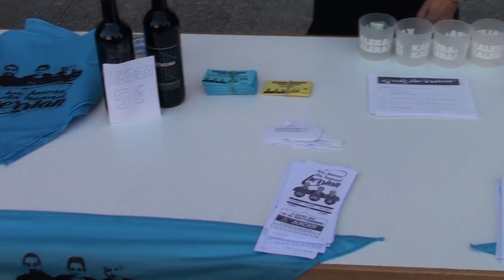47akHerrian Elkartasun olatua prestatzen Antsoainen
Irailaren 7an, 12.45etan Zelaia parkean, Elkartasun Olatua 47ak Herrian.